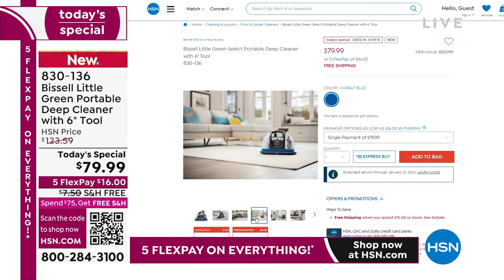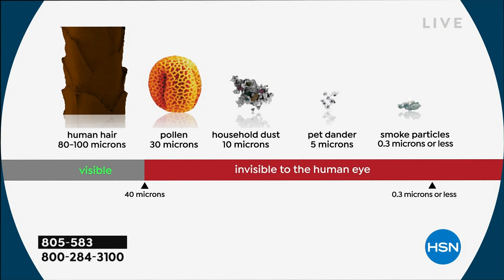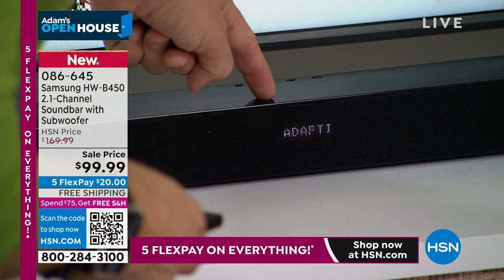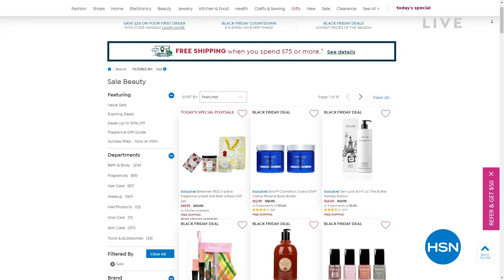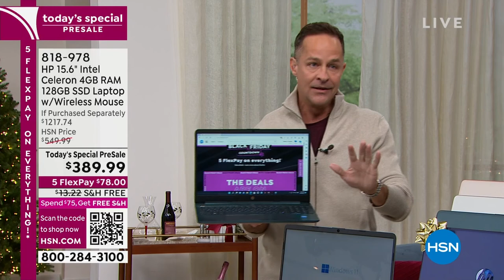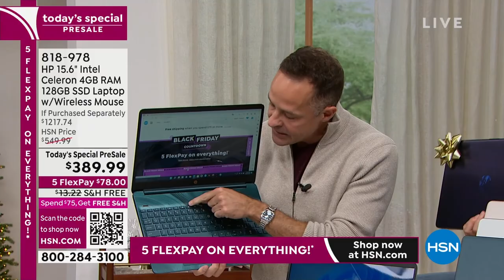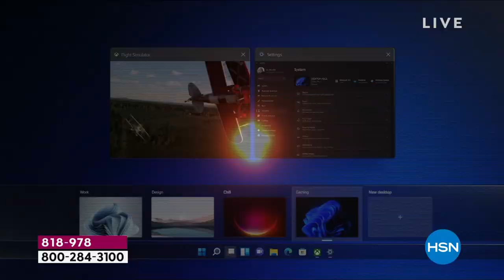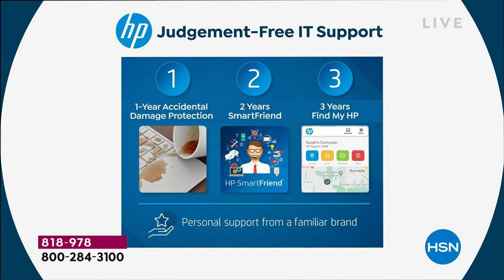HSN | Adam's Open House - Gift Edition 11.21.2022 - 10 PM